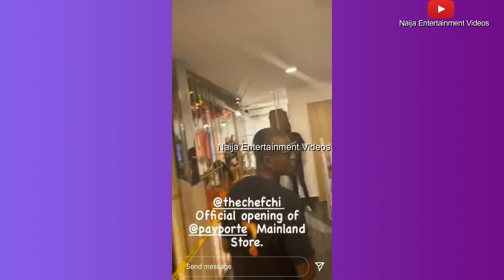Davido's Fiance Chioma Hot Hot At PayPort Product Launch In Lagos